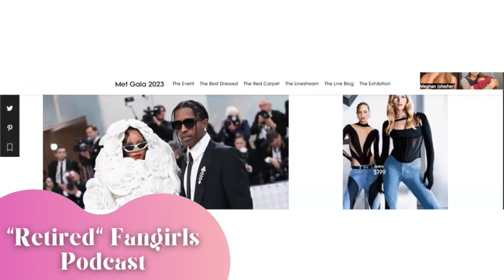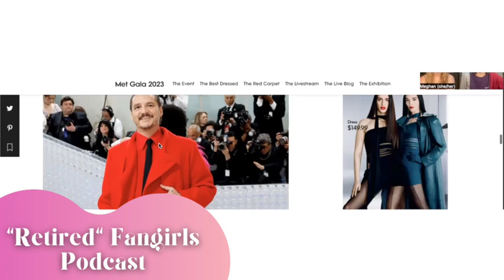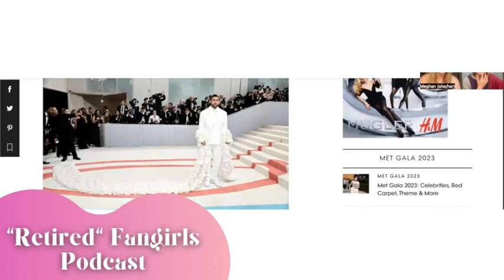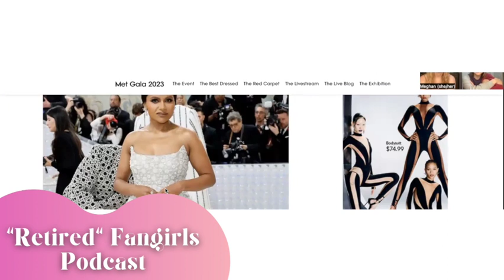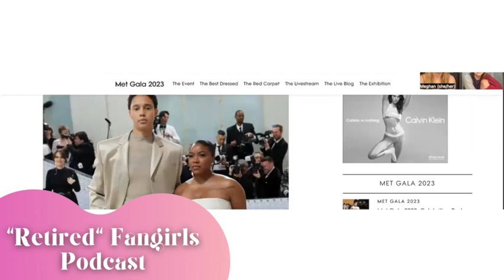ROMANCE BOOKS, THE MET GALA & THE ERAS TOUR WITH CLAIRE - "RETIRED" FANGIRLS PODCAST EP. 7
Welcome back to the seventh episode of our new podcast, "Retired" Fangirls! ✨
Join us in welcoming our first guest on the podcast, Meghan’s sister, Dr. Claire :) Watch us talk about romance books, Rick Riordan books, the Marvel movies, The Met Gala fashion, the Eras tour, our latest reads/watches, and more!

Your hosts, Caele and Meghan, are so happy that you’re here. :) We’re here to entertain you with fun conversation, discussing whatever is on our mind - from multifandom/nerdy/pop culture topics to reminiscing on our old Percy Jackson days to girl talk to navigating life post-college. WE LUV YOU! 🤍

People + Places We Mentioned 💫
Ren @laursini on TikTok | webofwonder.co

Video Timestamps:
0:00-1:24 Introduction
1:24-2:42 Introduction to Claire: Meghan’s sister!
2:42-3:45 Harry Potter/Fantastic Beasts
3:45-5:03 Claire’s current reads: Emily Henry books, Song of Achilles
5:03-8:20 Colleen Hoover: It Ends With Us & Verity (spoilers for the ending)
8:29-9:48 Meghan’s latest read: The Cartographers
9:48-12:00 Rick Riordan books: Percy Jackson, The Sun & The Star, Trials of Apollo & Magnus Chase
12:00-13:51 Marvel movies: Thor, Guardians of the Galaxy
13:51-14:33 Ranking of the Chris’s + The Princess Diaries
14:33-19:55 The Met Gala fashion
19:55-20:25 Weekend plans: Quinn XCII concert + Chicago the musical
20:25-21:14 Moulin Rouge on Broadway
21:14-22:36 TV Shows: Ted Lasso + Jury Duty
22:36-23:55 Pitch Perfect movies
23:55-25:07 Ted Lasso singing scenes
25:07-27:06 Meghan’s latest travels: Washington DC + Claire’s college in Ohio
27:06-27:47 Missing school/life post-graduation
27:47-29:10 Middle schoolers
29:10 -30:28 Perfumes
30:28 Wax melts from webofwonder.co + Ren’s viral Eras tour oufits
32:06-32:28 Eras tour outfits
32:28-35:09 The Gwilt siblings
35:09-35:48 Goodbyes